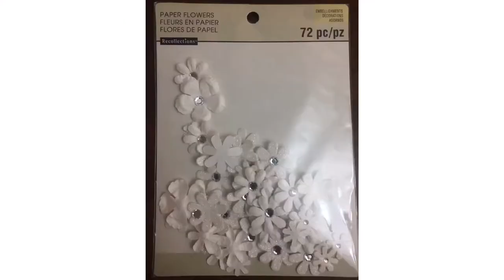How to Make Custom Champagne Bottle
I used spray paint from Home Depot to spray the bottle and some mini paper flowers/custom letters from Michaels for décor. Using a lazy Susan makes this project much easier to accomplish.

Spray Paint, Gloss Candy Pink
4K+ Action Camera
iSteady Pro 2 Gimbal Stabilizer
DSLR Tripod